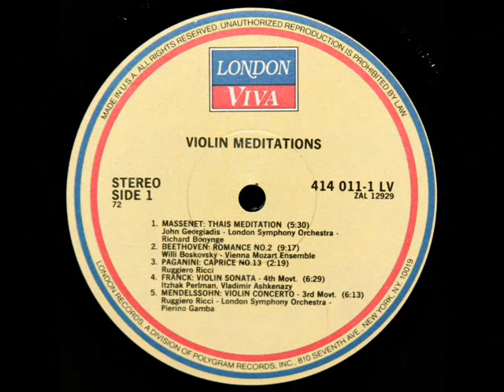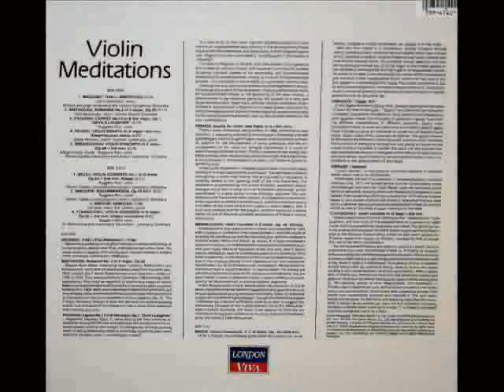Paganini / Ruggiero Ricci, 1950s: Caprice No. 13 in B flat major, Op. 1 (Devil's Laughter)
From the extremely rare LP shown above, issued in 1974 on the London "Viva" budget label, serial number 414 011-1 LV.

The LP is a compilation of several tracks (see below) previously released on other London LPs.  I have been unable to find an online listing for this disc, including at the Library of Congress.

--Bruch: Violin Concerto No. 1 - 2nd Movt., Ruggiero Ricci -- London Symphony Orchestra -- Pierino Gamba;

--Tchaikovsky: Violin Concerto, 3rd Movt., Ruggiero Ricci - London Symphony Orchestra - Sir Malcolm Sargent
"David Hertzberg"